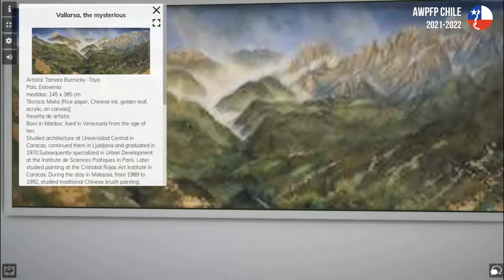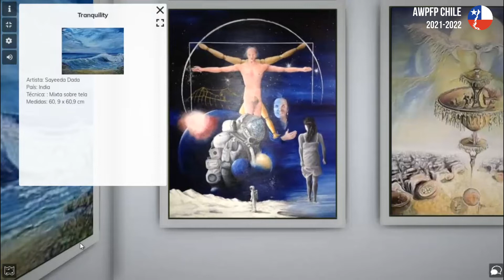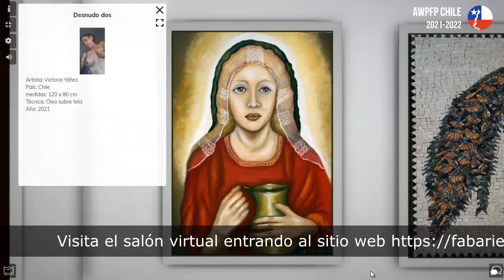SALÓN SUEÑO AZUL ANOTHER WORLD IS POSSIBLE FOREVER OF PEACE 2021 CHILE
AWPFP CHILE 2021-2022 SALÓN «SUEÑO AZUL»

Salón “ Sueño Azul” Homenaje al Poeta Mapuche Elicura Chihuailaf de AWPFP CHILE 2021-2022
En este salón Internacional podrás encontrar el trabajo de artistas de todo el mundo.

Extracto del poema «En mis sueños»:
«Lejos de mi tierra añoro
cuando en mis sueños
me abrazan las altas cumbres
de mis montañas.
No es tan ancho el mar
hermanos y hermanas
y de pie estoy sobre estas aguas,
les digo.
Enviénme vuestro caballo
azul, galopando volveré.
De lejos vengo, pero mi
corazón resplandece
De ustedes soy hijo, pues
así hablaré a nuestra gente
amada.»

Diseño de salón: Fabaries Vásquez

Expositores:

Bután: Dorji Wangchuk, Alemania: Wendy Alber, Turquía: Fatma Çaliskan, Venezuela: Graciela Mercedes Luna Sucre, Bielorrusia: Alexander Vlasyuk, Eslovenia: Tamara Burmicky, Irán: Mahdi Hedayatnezhad, Lebanon: Mary Haddad, Irán: Abdolreza Rabeti, Argentina: Franz Speicher, Usa: Ymarlen Linares, Norte de Chipre ( North Cyprus): Pervin Özgeçen, Taiwan: Emily Shih, United Arab Emirates: Ansam Alawam,  Brasil: Wilma Lima, Colombia: Diego Ruano, Benín: Aze Baba, Portugal: Carl Godinho, India: Sayeeda Dada, Austria: Melinda Horvath, Puerto Rico: Abu Fofana, Republica Checa: Zdeňka Horká, India: Sharad Bhardwaj, Siria: Khaled Hajjar, Kosovo: Zara Popaj, Perú: Julca Vitorio, Paraguay: Julius Lorenz Sykora Lugo, Chile: Fabio Vásquez (Coordinadora general AWPFP CHILE), Argentina: Julio Alberto Machicado, Irán: Mahyar Mogharrari, Tailandia: Phunsak Phucharoen, Ecuador: Renato Reúl Ulloa, Egipto: Ahmed Fathy, Cuba: Yunier Santos de la Cruz, Gabón: Dieu Donné Lekika, Namibia: Vilho Katsekompo Jonas, Senegal: Serigne Mor Gueye, Mauricio (Mauritius) :Gilberte M. Natcho, Argelia: Abdelilah Boubchir, Chile: Valeria Balmaceda D., Chile. Carolina Moreno, Togo: Bouglouga Badjibassa, Turquía: Nurcan ha, Azerbaijan: Leyla Vazehi Afandiyeva, Ucrania: Sergey Kirichenko, Argentina: Graciela de Dios, Chile: Danilo Carvallo, Irán: Foroozan Mansoorzade, Mauricio (Mauritius) : Daniella Eole, México: Luis Lira ( Artista Ophelia), Paraguay: Ruben Sykora, Chile: Myriam Castro Ibáñez, Chile: Iván Fritz Messer, Chile: Victoria Yáñez, Chile: Daniel Paredes Yáñez, Chile: Gladys Ibáñez (Coordinadora general AWPFP CHILE), Chile: Constanza Pantoja, Chile: Julio Fuentes, Venezuela: Tamanaca, Libia: Al Maleka Al Petro, Chile: Israel Vásquez, Chile: Tamara Paris, Chile: Bernarda Bugueño Domínguez, Chile: Irene Zuñiga Bettancourt, Ecuador: Jorge Porras ( Artista Ophelia),  Argentina: Susana Rendón, Argentina: Marcela Isis, Colombia: Natalia Ruiz, Chile: Santos Aseretto, North Mcedonia: Muamer Sadiku, Turquía: Sultan Ates, Chile: Fabaries Vásquez ( Coordinador general AWPFP CHILE y Artista Ophelia)